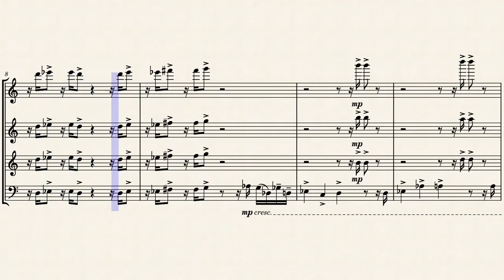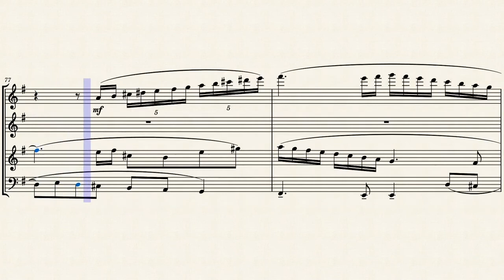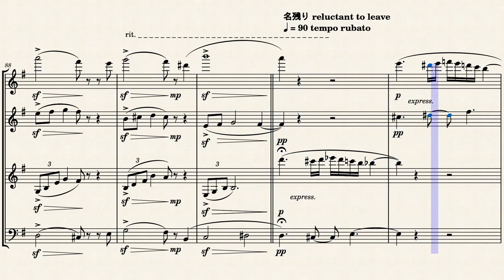夏の故郷 The Summer Hometown - for woodwind quartet by Lee Tsz Hin, Marcus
夏の故郷 The Summer Hometown - for woodwind quartet

This piece which takes place in Kyoto, is an exotic fantasy of the composer’s wanderlust to visit Japan - his ‘hometown’ - since the composer is obsessed with the Japanese culture.

There are 4 sections in this piece. In the first section, windchimes (ふうりん), the repeated triplets and the chromatic scale played by the flute and clarinet, mimic the collision of the windchimes and the striking wind. There is also an outbreak of rain shower which is depicted by semiquavers on the upbeats and the accented notes.

Dramatically the rain stops, the festival (祭り) where Japanists celebrate and wish for good luck, embarks on the pentatonic theme which is the folk song for people to dance and sing. Major harmony is mainly used to express joyfulness and depict the people who are playing, eating, wearing kimono and carrying lanterns.

Approaching to Fushimi Inari Shrine, we enter the red torii and meet lots of spirits (エルフ) which guard the forest. The texture evolves from homophonic to polyphonic. The rhythm becomes more dense. It illustrates various spirits haunting around, expressed by the running notes. This section gives a deep impression of being able to see this miracle.

The tempo gradually decelerates when all the previous ‘composer’s fantasy’ disappeared. The motif is augmented to show the frustration of leaving as there is still a long time to wait before being able to travel to Japan again.